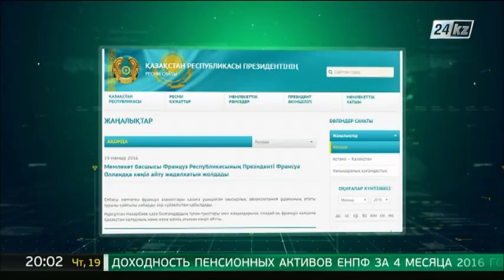Мемлекет басшысы Франция Президенті Франсуа Олландқа көңіл айтты